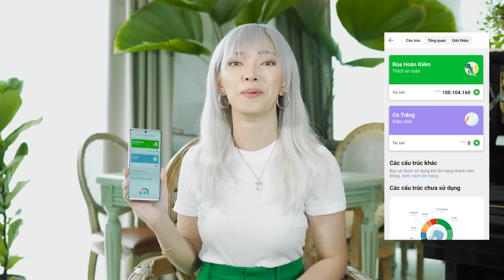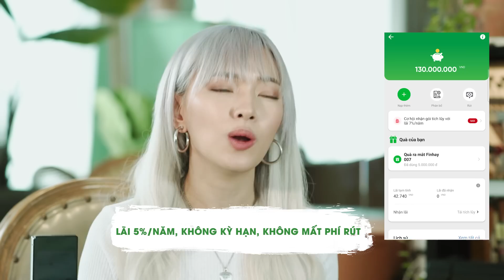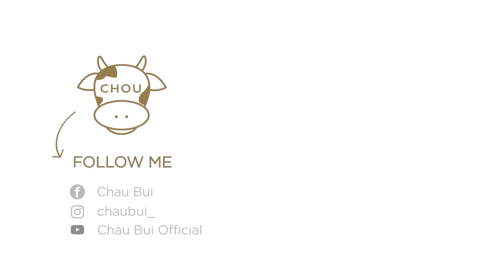Dự định của Châu trước tuổi 25! TUỔI MỚI, MỤC TIÊU MỚI!!!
Vậy là Châu đã bước sang tuổi 24, cái tuổi mà các bạn trẻ như Châu thường gặp rất nhiều các vấn đề về định hướng cho tương lai. Châu cảm thấy bản thân mình may mắn, vì Châu đã xác định được công việc và niềm đam mê yêu thích thực sự của mình là gì. Vậy thế nên, mỗi năm trôi qua, mình đều đặt ra những câu hỏi: "Bản thân mình thực sự muốn gì?" để tiếp tục cố gắng, phấn đấu không ngừng. Nhân dịp sinh nhật 24 tuổi, Châu muốn được chia sẻ gần hơn tới mọi người về những mục tiêu của mình trước tuổi 25.

Và để thực hiện hóa được mục tiêu tài chính, Châu đã tìm ra được một "công cụ" vô cùng hữu ích, giúp mình có thể tích luỹ mỗi ngày cũng như đầu tư một cách hiệu quả hơn: Finhay - Ứng dụng thông minh cho đầu tư, tích luỹ vừa và nhỏ. Mọi người có thể tham khảo thêm về ứng dụng ở link này

Hiện tại sản phẩm Tích Lũy của Finhay đang có chương trình ưu đãi đặc biệt Finhay 007 với lãi 7%/năm, không kì hạn, không mất phí rút, cũng không mất lãi tại thời điểm rút. Đặc biệt, chỉ cần tích luỹ từ 50.000đ - một số vốn cực nhỏ - là bạn đã tham gia được rồi. Để tìm hiểu thêm chi tiết về sản phẩm này, bạn có thể vào để xem nhé. Và nếu đã quyết định tham gia thì Châu cũng xin dành tặng bạn 5.000đ vào tài khoản Finhay khi nhập mã Chaubui007 đó nha!

Hy vọng rằng Châu và tất cả mọi người sẽ đều thực hiện được những mục tiêu đặt ra trong tương lai!

CONNECT WITH CHÂU ❤️

© Bản quyền thuộc về Chou Chou
© Copyright by Chou Chou Channel ☞ Do not Reup